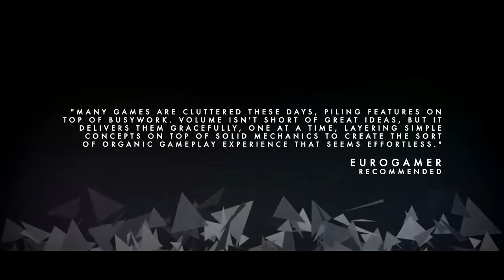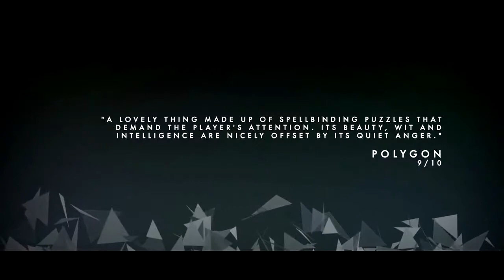VOLUME trailer with Metal Gear Solid: VR Missions Theme